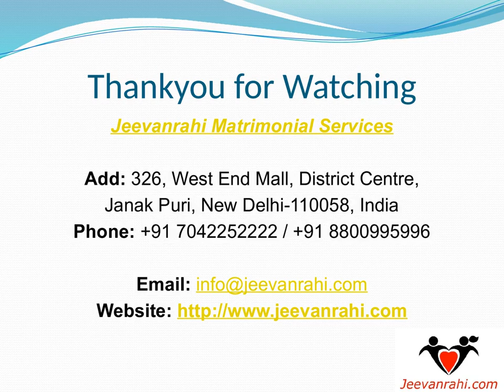Best Free Indian Matrimonial Sites | Hindu Grooms and Bride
The biggest Matrimonial Website with lakhs of Hindu, Indian, Malayalam, Brahmin, Sindhi Matrimonial profiles, Jeevarahi is trusted by more than 20 million for Matrimony. Discover Matches. Join FREE!